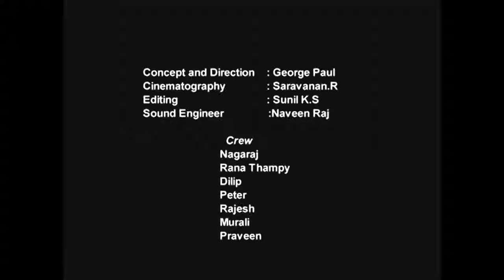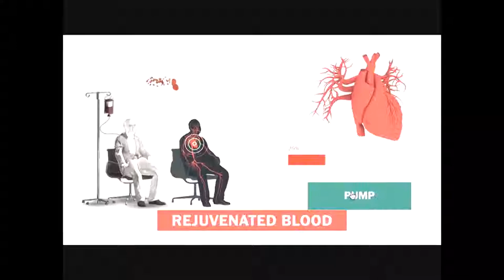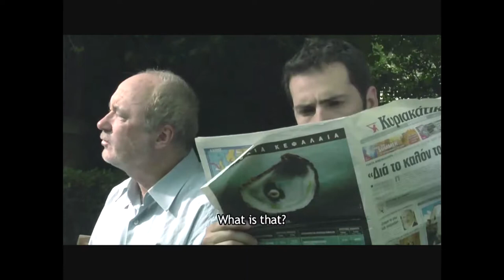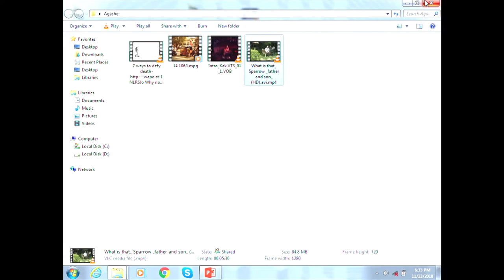The Science of Edutainment : Discussing Mental Health Through the Lens of Indian Cinema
Ms. Subhra Priyadarshini, Editor, Nature India in conversation with Dr. Mohan Agashe, Actor and Psychiatrist

The Wellcome Trust/DBT India Alliance celebrated it's 10th year anniversary by hosting a three-day event (12-14 November 2018) in New Delhi, India, which was inaugurated by the Hon’ble President of India, Shri Ram Nath Kovind, in the presence of the Union Minister for Science and Technology and Earth Sciences, Dr Harsh Vardhan. During this three day celebration, India hosted an array of science talks and panel discussions on cutting-edge research and research needs in India, which featured India Alliance fellows, other experts, and representatives of both national and international organizations. The panel discussions dealt with some very pertinent topics with respect to the Indian research ecosystem: breaking boundaries between clinical and basic research, developing future leaders in Indian science, creating robust ecosystems in India, and the value of international collaborations.